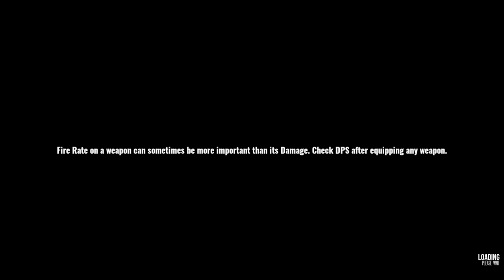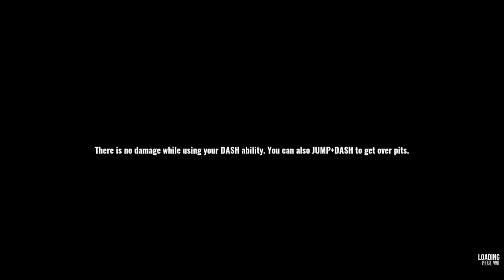EARTH'S SHADOW Gameplay Walkthrough Part-8 PC NG (HINDI + ENGLISH)